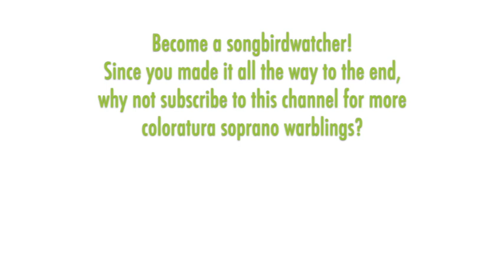Glass Shatterers! Katarzyna Dondalska - Strauss: ARIADNE, Zerbinetta's aria, Cardiff 2004, High A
THE SONGBIRD: Katarzyna Dondalska was born in Bydgoszcz, Poland. She started on the violin when she was five years old, then began studying singing at 15. She attended music academies in Olsztyn and Würzburg and received diplomas in both voice and violin. She was a finalist in the Cardiff Singer of the World Festival and the Sylvia Geszty Coloratura Singing Competition in Luxemburg. She splits her time between singing opera and concert appearance. Primary roles include Queen of the Night (Houston, Linz, Warsaw, Mainz, Darmstadt, Karlsruhe, Heidelberg, Amsterdam, Cardiff, Seoul); Konstanze (Mannheim, Heidelberg, Buenos Aires), and Zerbinetta (Cardiff, Augsburg, Heidelberg), and she had sung Olympia, Rosina, Zaide, Nanetta, and the nightingale roles by Stravinsky and Braunfels. Her concert appearances have occurred in venues all around the world. I saw her in Seattle in a "Salute to Vienna" concert tour in 2005 where she added a High A to Adele's audition aria from "Die Fledermaus" and sang "Liebe du himmel auf erden" from “Paganini” while playing the violin, naturally. Here Dondalska sings the 1916 version of Zerbinetta, but with an interpolated High A. This comes from a production in Cardiff in September 2004, conducted by Carlo Rizzi.

THE MUSIC:  Richard Strauss's opera "Ariadne auf Naxos" premiered twice. The first was in 1912 in Stuttgart where it was conceived as a short opera to accompany a new adaption of Moliere's play, "Le Bourgeois gentilhomme."  This version was performed in other cities over the next year (Zurich, Munich, Prague, and London), but the play/opera hybrid concept proved ineffective (and way too long at over six hours). Working with his librettist/partner Hugo von Hofmannsthal, Strauss refashioned the opera as a stand-alone work with a newly added prologue, which premiered in this new form to success in Vienna in 1916. This version of the opera was quickly embraced by critics, artists, and the public -- it has since been recorded commercially many times and is performed regularly around the world. Only rarely have there been staged or even concert productions of the earlier 1912 version and there is only one commercial recording. "Ariadne" is one of my absolute favorite operas -- I love its witty libretto, its satiric character archetypes, its intriguing themes about art, and Strauss's simply astounding music. Zerbinetta's grand aria "Grossmächtige Prinzessin" is arguably the most daunting coloratura showpiece ever written -- incomprehensibly so in the longer, higher 1912 version, but still insane in the 1916 version. It's not just long at nearly 12 minutes; it doesn't merely contain a full armada of coloratura vocal acrobatics (trills, cadenzas, scales, filigree, high notes, wide leaps, and so on); it's not only the freewheeling harmonic structures -- no, this scene demands a level of virtuosic musicianship and theatrical flair that is simply unmatched. Zerbinetta is a coloratura soubrette on steroids! In this scene and role, Strauss invented an entirely new musical language to exploit the unique glories of the coloratura soprano voice. He revisited this proprietary mode of highly gymnastic vocalism a few other times afterwards: in the art song "Amor" (1918), with Fiakermilli in "Arabella" (1933), and for Aminta in "Die schweigsame Frau" (1935).